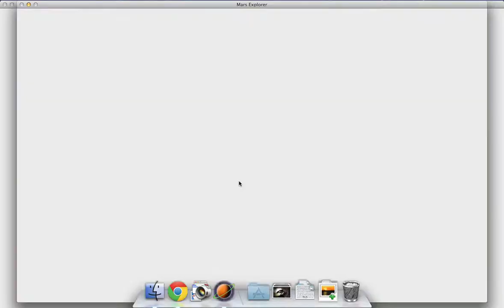Dec 11, 12 df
This is a video of a dogfight I recorded years ago (December 11, 2012). I tried to upload it back then but it failed because it was too large at the time.